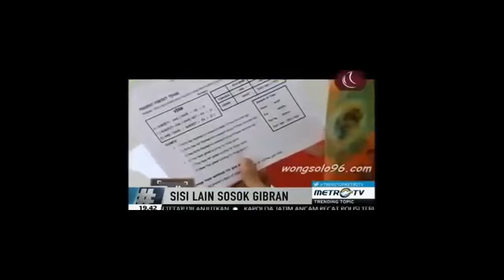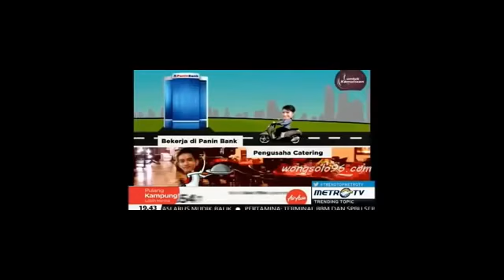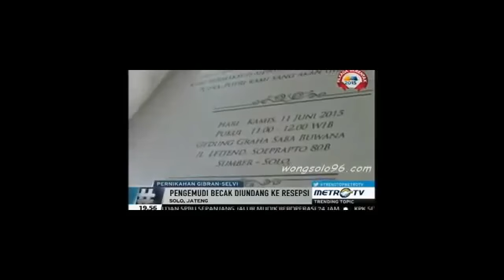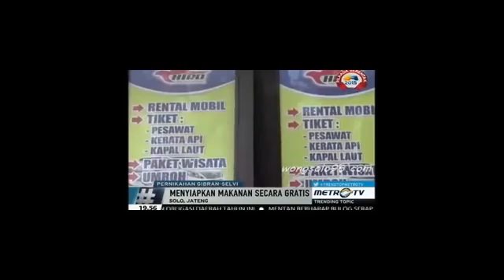Berita 16 Juni 2015 - VIDEO Sidang Isbat Diawali Pemaparan Ahli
Kementerian Agama (Kemenag) menggelar sidang isbat guna menetapkan awal Ramadan 1436 Hijriah, Selasa 16 Juni 2015. Sidang isbat diawali dengan pemaparan yang dilakukan oleh pakar astronomi, Cecep, yang juga adalah anggota tim hisab dan rukyat Kemenag.

Cecep akan memaparkan posisi hilal, tidak hanya dari wilayah di Indonesia tapi juga dari negara lain yang berdekatan, serta bagaimana sesungguhnya posisi dari hilal itu.

"Setelah itu pemaparan selesai, lalu kita salat Magrib sama-sama, lalu kami akan mulai sidang isbat," kata Menteri Agama, Lukman Hakim Syaifuddin, di kantor Kemenag, di Jakarta Pusat.

Menteri Lukman belum bisa mengatakan apakah berbagai kalangan umat Islam bisa mengawali 1 Ramadan secara bersama-sama atau tidak.

"Kita belum tahu, kan sidang saja belum dimulai. Jadi sidang isbat itu nanti akan dimulai dengan mendengar laporan," ujar Lukman.

Dari penuturan Menteri Lukman, Direktur Urusan Agama Islam dan Pembinaan Syariah Kemenag, Muchtar Ali, juga akan menyampaikan laporan dari sejumlah petugas.
Para petugas tersebut adalah pelaku rukyat yang ditugasi Kemenag di 30 titik di seluruh tanah air, untuk menyaksikan apakah hilal sudah bisa dilihat.

"Kalau ada yang sudah melihat itu tentu besoknya sudah 1 Ramadan. Tapi kalau tidak ada yang melihat, tentu kita juga akan mendengar para peserta sidang isbat itu seperti apa. Dari situlah kita mulai tetapkan apakah 1 Ramadan itu besok atau lusa," ujar Lukman.

Mengenai bagaimana mekanisme pengambilan keputusan, Menteri Lukman menjawab tergantung dinamika dalam sidang isbat.

"Tentu saya tidak bisa mendahului karena sidang sendiri belum dimulai,"